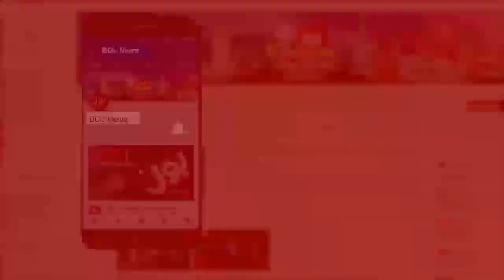PTI Mistakes in Senate Election? | Meri Jang with Noor ul Arfeen